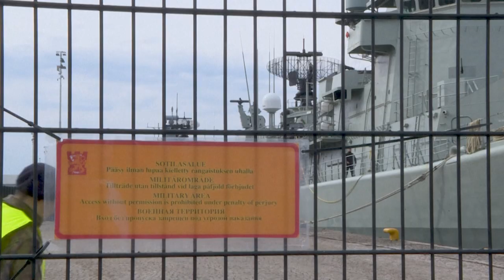Finnland hält erstes Militärmanöver nach NATO-Beitritt ab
Am Donnerstag legten zwei Fregatten aus Deutschland und Portugal im Hafen von Helsinki an, wo sie bis Sonntag bleiben sollen, wie die finnische Marine mitteilte. Seit dem 4. April ist Finnland Teil der NATO.